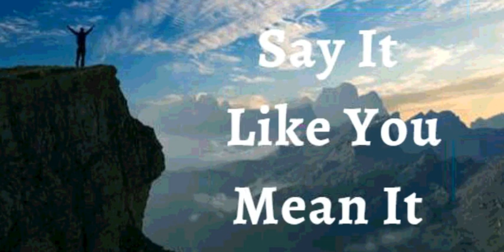4th November 2021 Say It like You Mean It (Audio in Marathi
तुम्हाला जसे म्हणायचे आहे तसे म्हणा.
4 नोव्हेंबर 2021

विश्वासाची घोषणा

मी घोषित करतो की देवाने माझ्या हृदयात जे काही ठेवले आहे ते सर्व साध्य करण्यास उशीर झालेला नाही. मी माझी संधी चुकवली नाही. देवाची कृपा माझ्या आयुष्यात आहे. तो सध्या मला तयार करत आहे. त्याची योजना आणि उद्देश पूर्ण करण्यात मला मदत करण्यासाठी त्याने त्याची कृपा दिली आहे. ही माझी वेळ आहे. हा माझा क्षण आहे. मला ते आज मिळाले ही माझी घोषणा आहे.

मी जगत आहे आणि वचनात कार्य करत आहे. मी शब्दाचे रूप आहे. सर्वत्र मी आहे, शब्द आहे; आणि मी जिथे जातो तिथे शब्द जातो, कारण शब्द माझ्यामध्ये आहे, जिवंत आणि सक्रिय आहे. मी येशूच्या नावाने आरोग्य आणि शक्तीने भरलेला आहे, आमेन.

शालोम